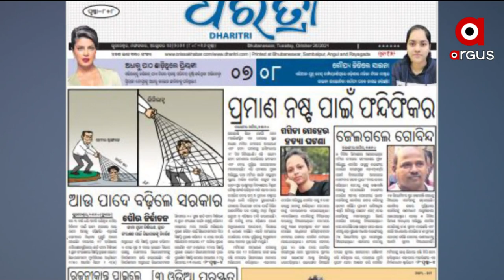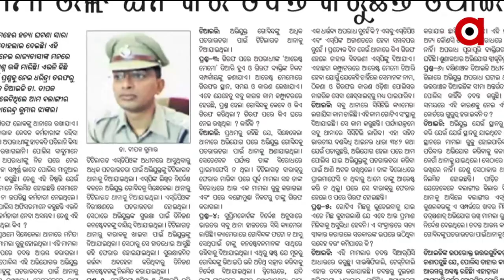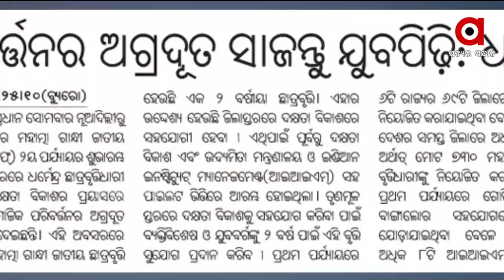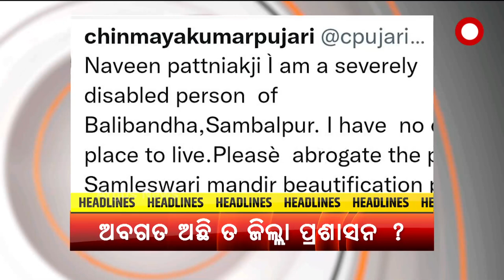SATEJ SAKALA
SATEJ SAKALA : ସତେଜ ସକାଳର ଅତିଥି ପାୟଲ ମହାନ୍ତି